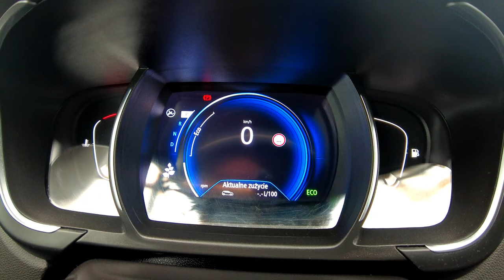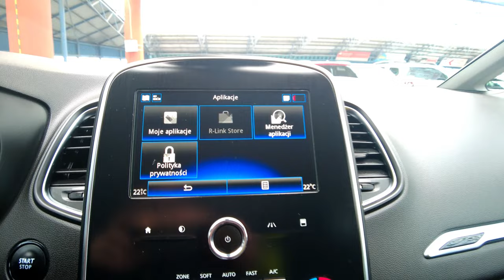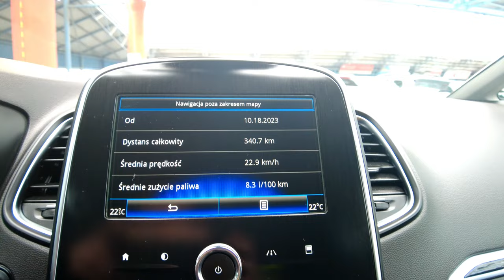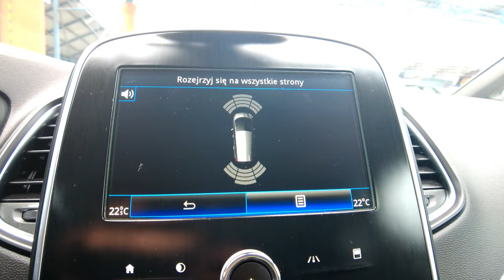RENAULT SCENIC 7-OSÓB, AUTOMAT, NAWIGACJA+2xPARKTRONIC+2xCLIMATRONIC+LED, Auto Centrum Bracia Sikora